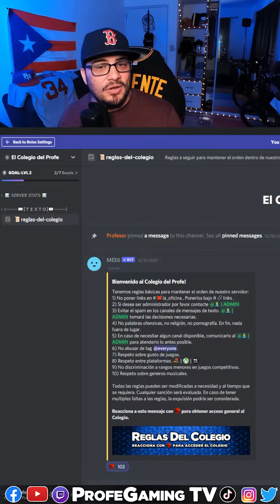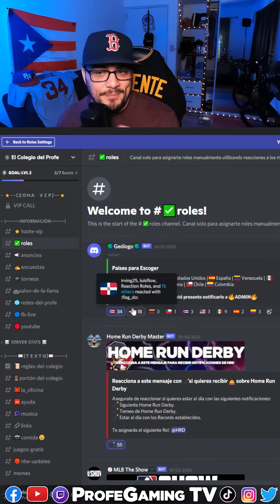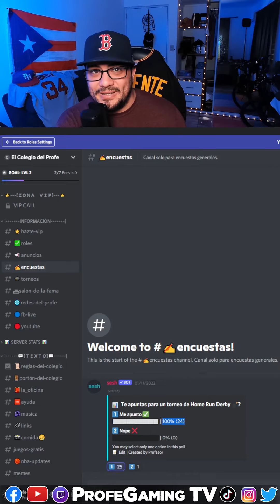Como llegar a Nuestro Discord para participar de Futuros Torneos | Profesor Gaming TV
Como llegar a nuestro Discord y que hacer para participar en torneos?
Estamos organizando un torneo de HR Derby!
Luego haz lo que explico en el video para que puedas recibir notificaciones que te interesen y poder registrarse en futuros torneos.

Stats
Facebook Followers: 2,630
Youtube Followers: 3,036
Twitch Followers: 207
Instagram Followers: 1,121
Mi Setup:
Teclado Gaming
KontrolFreek Grip
Kontrol Freek Sticks
El Gato Keylight